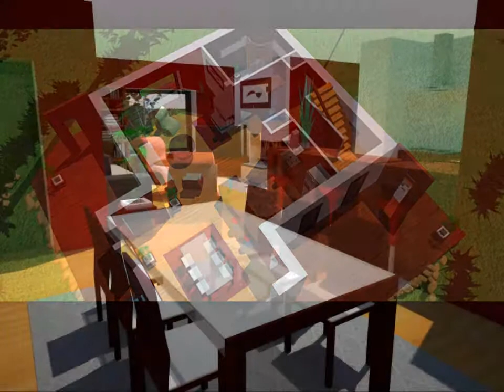Single Family House - Design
2nd Sem project:
2 storey Single Family House with Basemen